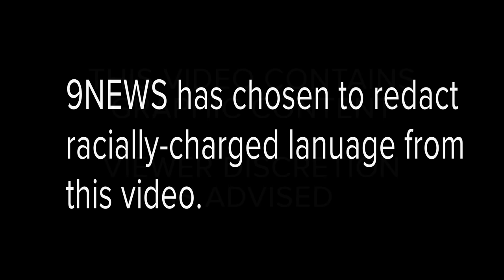RAW: Adams County inmate dies after being strapped facedown to a gurney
Note: This video contains death, brutality and offensive language, and may be difficult to watch. 9NEWS has chosen to redact racially-offensive language.

Arthur Roybal was being held in the Adams County jail on Christmas Eve. He died that morning. He was put in a prone position and strapped on a gurney on his stomach for 16 minutes.

9NEWS (KUSA) is located in Denver, Colorado.